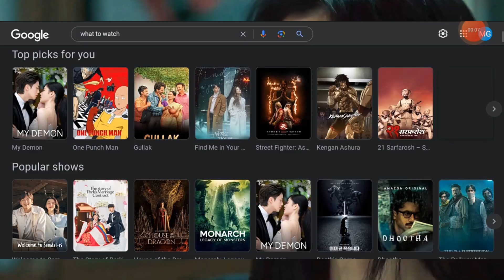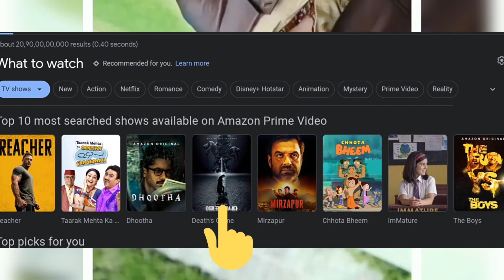Top 3 Best Ongoing Korean Drama of 2023 (Best Ending Of The Year)